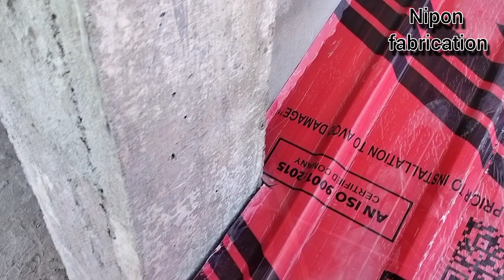4 side valley roof installation | roofing sheet screws | part 2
4 side valley roof installation | roofing sheet screws |

video hilight:

valley roof truss

valley roof installation

4 side valley roof

rain gutter fitting

roofing work